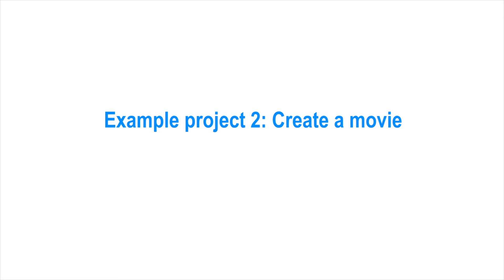Tablets Course | M2 Content Creation Example Projects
This video is part of the Creative use of Tablets in Schools course on the European Schoolnet Academy.